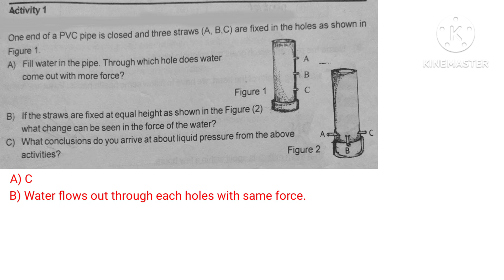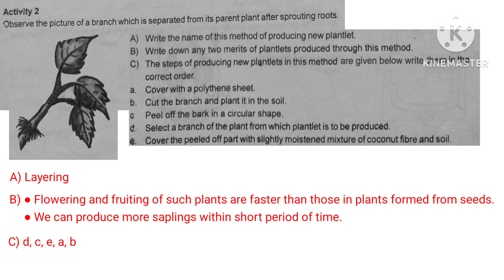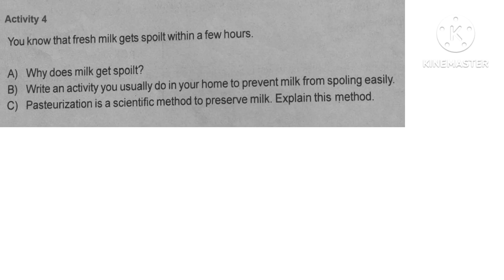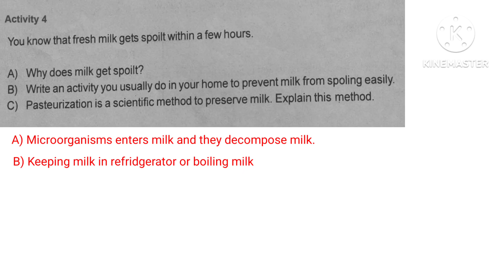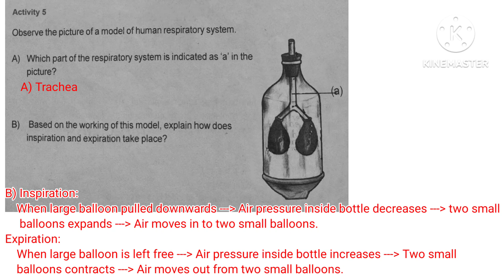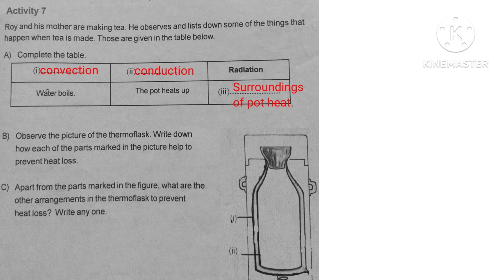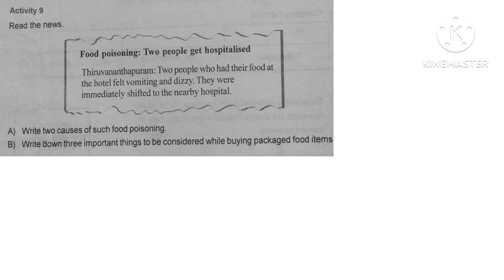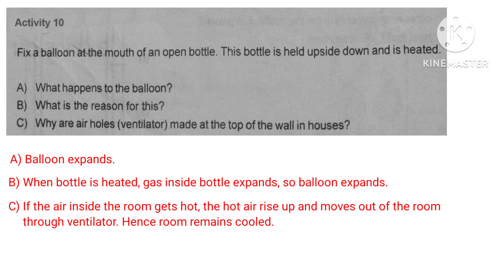class 7 basic science annual exam 2022 2023 question paper and answers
Topics covered are:
1) std 7 basic science annual exam 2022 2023 answer key
2) class 7 basic science annual exam model questions
3) 7th standard basic science annual exam 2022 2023 questions and answers